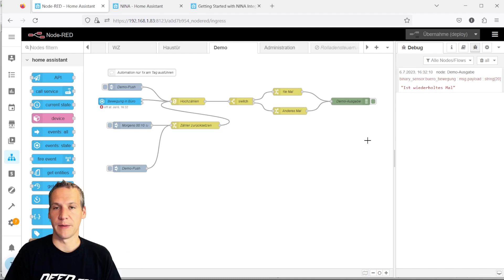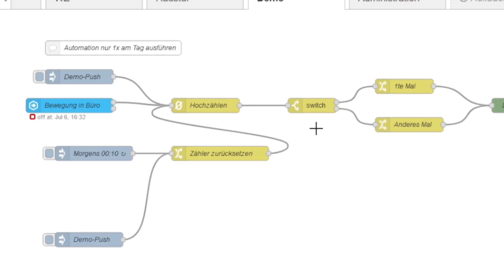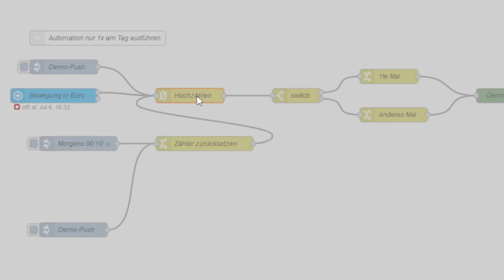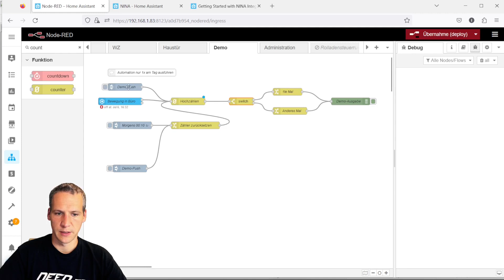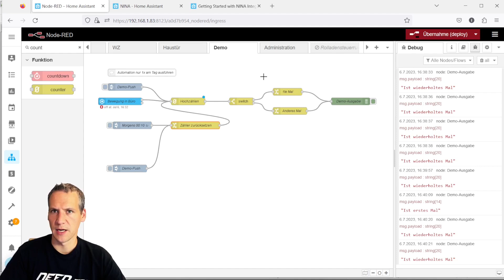Node-RED Automation nur 1x pro Tag durchlaufen lassen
Dank dem Counter-Node können wir zählen lassen, wie oft eine Automation schon durchlaufen wurde. Dies können wir dann für unsere Auomationen nutzen.

00:00 Automation nur 1x laufen lassen
00:29 Automation im Überblick
02:03 Automation im Detail
04:49 Eure Fragen?